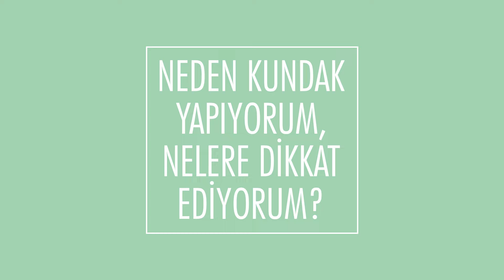Neden Kundak Yapıyorum, Nelere Dikkat Ediyorum? | Acemi Anne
Doğduğu günden beri kundak yapıyorum ve çok faydasını gördüm.

Acemi Anne olarak kundakla ilgili aşağıdaki konulardaki uygulamalarımı bulabilirsiniz:
- Bebeğime kundak yapıyor muyum?
- Neden kundak yapıyorum?
- Kundak yapmanın faydaları neler?
- Kundak yaparken nelere dikkat ediyorum?
- Kundan yapmak kalça çıkıklığına sebep olur mu?